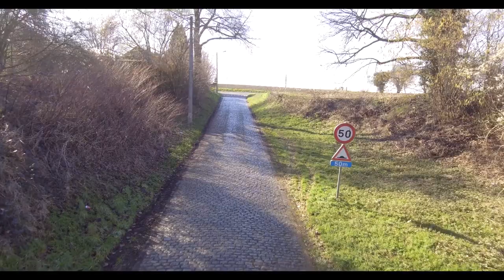The Climbs of Le Samyn & Le Samyn des Dames - Cote des Nonnettes & Cote de la Roquette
Aerial footage of the 2 major climbs of the Le Samyn and Le Samyn des Dames races. Riders will ride from Quaregnon to Dour and tackle these climbs multiple times on a finishing circuit.

The Cote des Nonnettes & Cote de la Roquette will tire out the legs of riders and allow breakaway attempts to try and get away from the peloton.